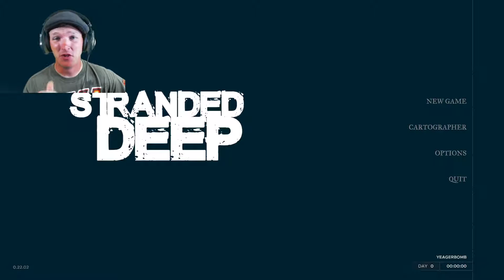Survive on a Desert Island | Stranded Deep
The plane has gone down and the raft brought me up to a small island in the middle of the ocean.  The only thing to keep me alive will be my wits and my handy crafting skills.  I truly am... Stranded Deep.

►Grow your channel!  Join Freedom!

This video is entitled:  ""

                                                                                          -Yeagerbomb

More Yeagerbomb!

Join the Bomb Squad today!

I am a gamer that makes videos for other gamers.  I love talking to you guys and appreciate your input.

 If you don't like me, please let me know and what I can do to improve!

I want to be the best that I can be for the Squad!